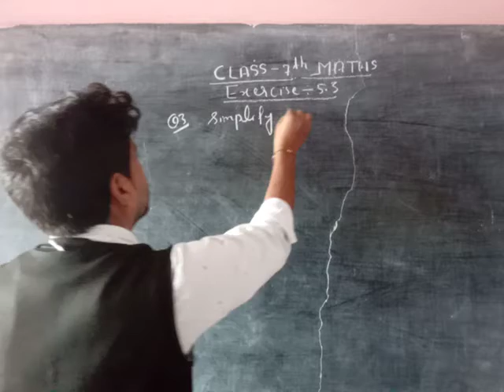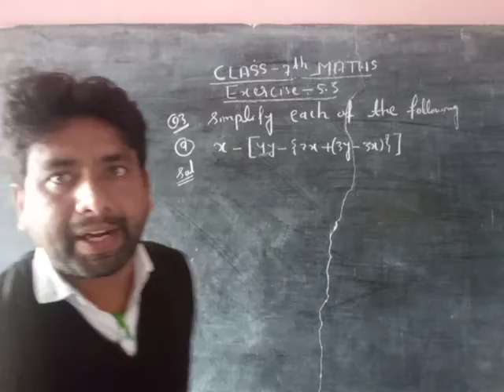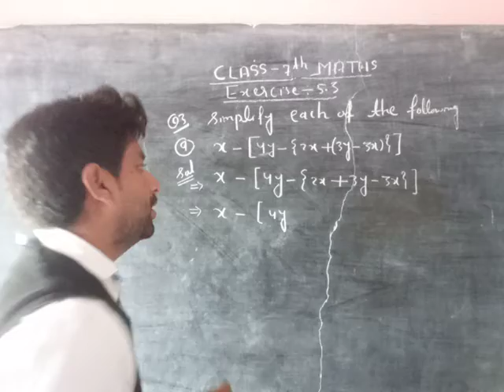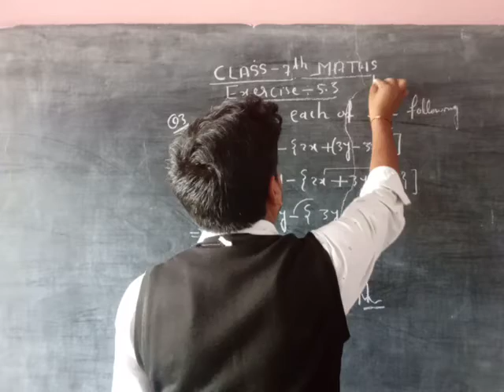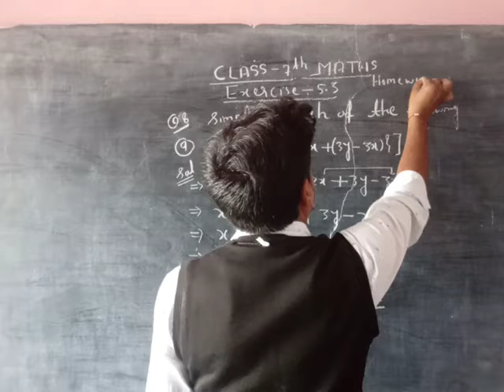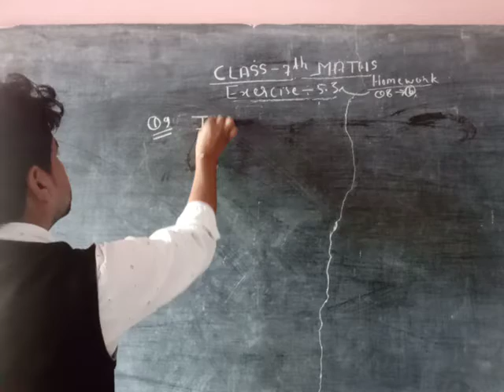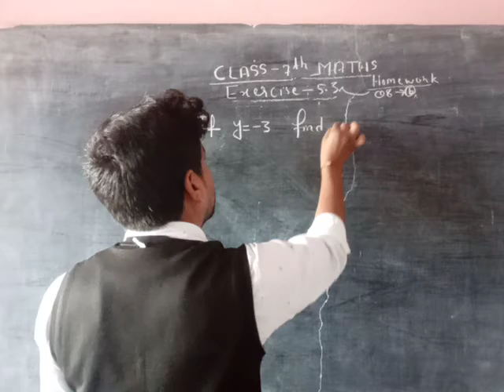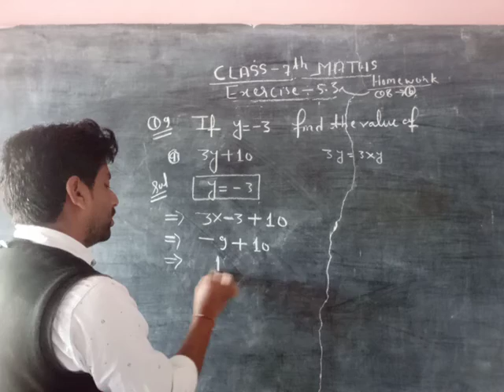CLASS 7th MATHS CHAPTER-5 PART-108(12)